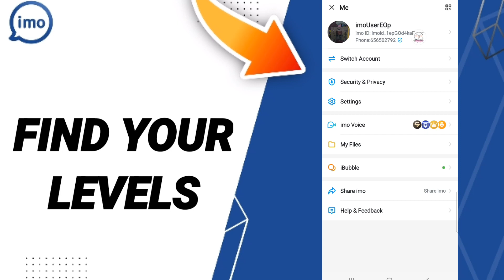How To Find Your Levels On Imo App